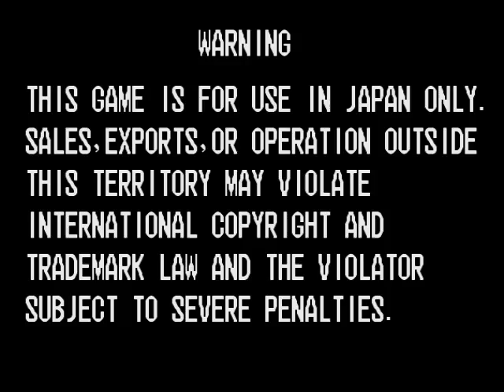The King Of Fighters 96 ARCADE (jugando con GOENITZ)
Este jefe me costo en su tiempo de las arcades el poder ganarle, ahora lo puedo usar y hacer ese especial del huracan (Yamidoukoku) creo que debe decir huuucaaaaranes!! xD